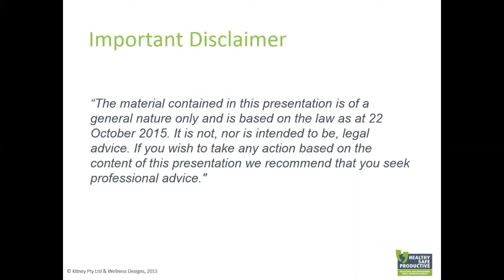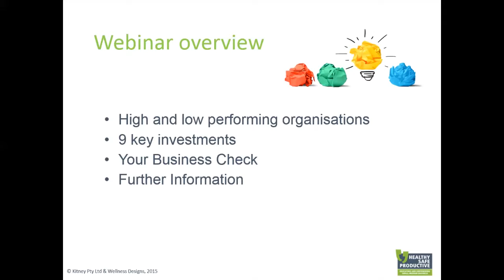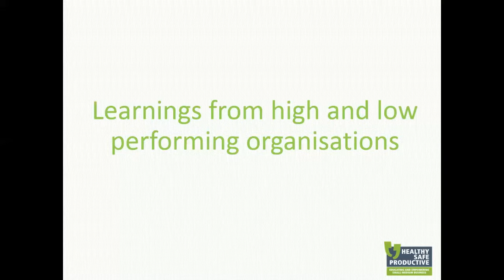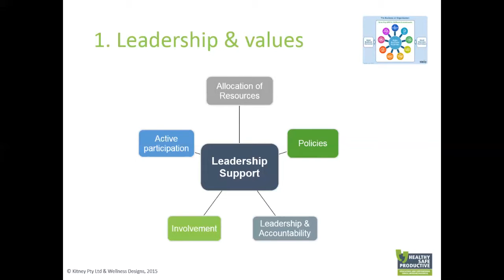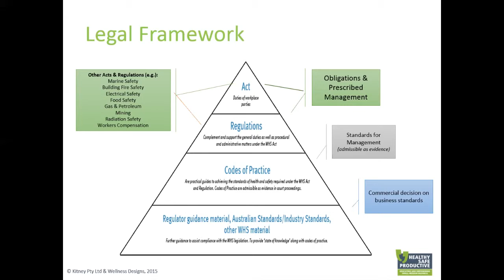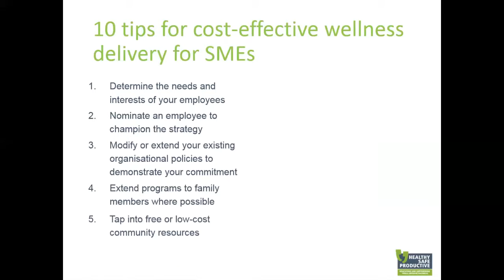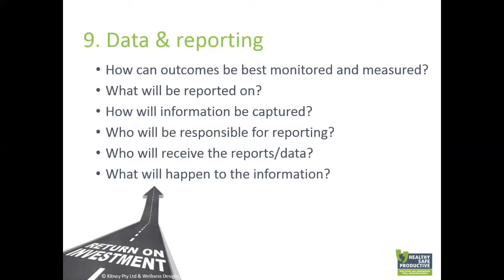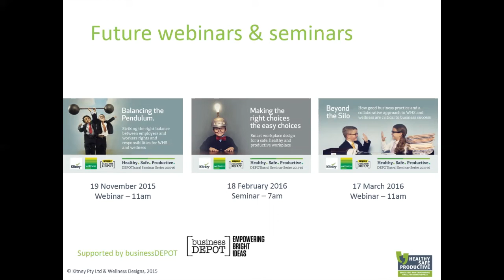Healthy Safe Productive Webinar One: What's keeping you up at night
This webinar is presented by Jo Kitney from Kitney OHS and Katrina Walton from Wellness Designs and describes Nine Key WHS and Wellness Investments to Boost your Organisation’s Bottom Line